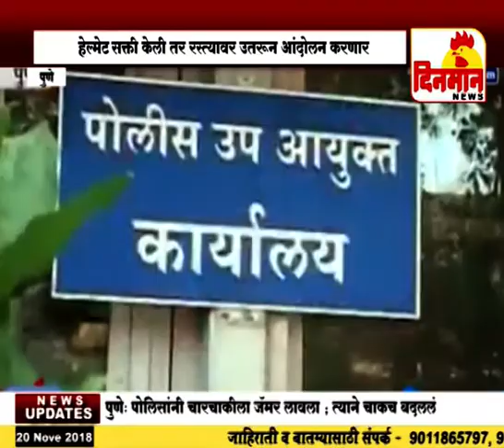हेल्मेट सक्तीचा निर्णय केवळ प्रसिद्धीसाठी कृती समितीचा आरोप